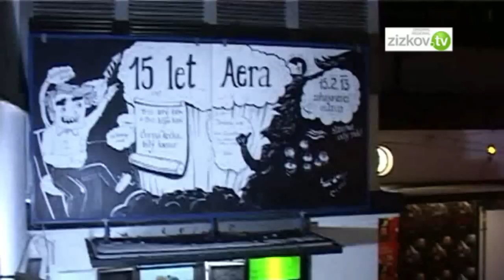Kino Aero slavilo 15. narozeniny projekcí filmu Černá kočka, bílý kocour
V jednom z typických žižkovských vnitrobloků vyrostlo v průběhu posledních 15 let namísto kina na odpis uznávané artové kino. Kino Aero se za dobu své existence prokázalo svoji smysluplnost a rozšířilo svou působnost široko a daleko za hranice Žižkova. O minulosti, současnosti i budoucnosti jsme si v průchodu do kina povídali s Pavlem Rajčanem, jedním ze zakladatelů tohoto projektu.